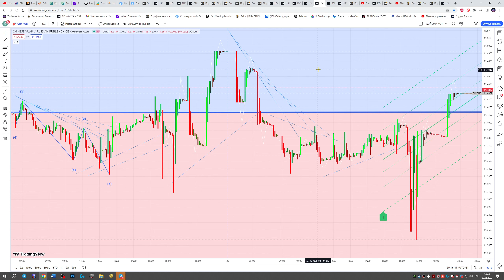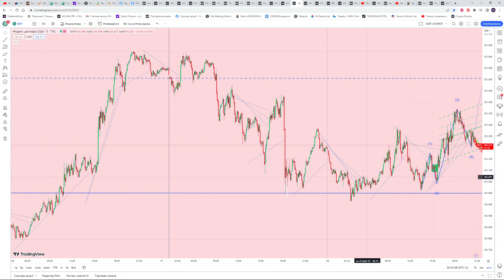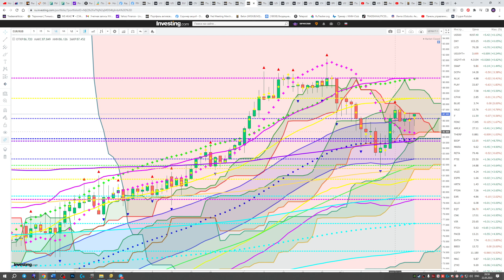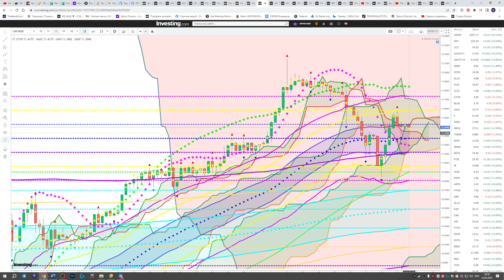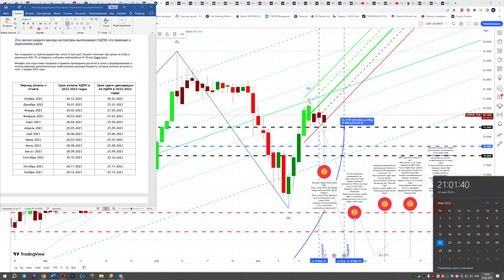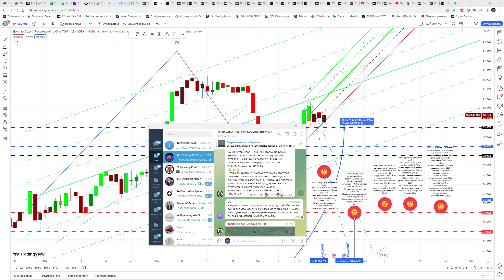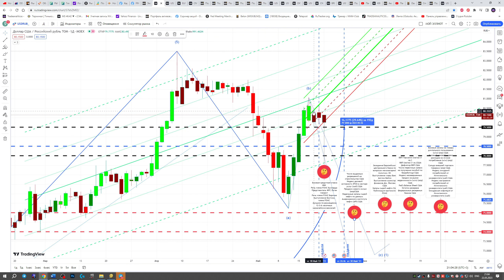ЧТО И КАК МОЖЕТ ПОВЛИЯТЬ НА КУРС ДОЛЛАР,ЕВРО,ЮАНЬ СЕГОДНЯ? КУРС ДОЛЛАР РУБЛЬ НА СЕГОДНЯ 23.05.23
НЕ ЖДИТЕ ОФИЦИАЛЬНОГО ОТ ЦБ, ЗНАЙТЕ ЗАРАНЕЕ !!! РЕШЕНИЕ  ПО ПОТОЛКУ ГОСДОЛГА США БЛИЗКО , ФРС ЗА УЖЕСТОЧЕНИЕ ДКП  КАК ЭТО ПОВЛИЯЕТ НА ДОЛЛАР !!! ЦБ РФ ОПЯТЬ ЗАПУСТИЛ ИНТЕРВЕНЦИИ, КАК ЭТО ПОВЛИЯЕТ НА РУБЛЬ И КАК ДОЛГО ОНИ БУДУТ? ОТВЕТ В ВИДЕО!!! КУРС ДОЛЛАР РУБЛЬ ПРОГНОЗ НА СЕГОДНЯ 23.05.23